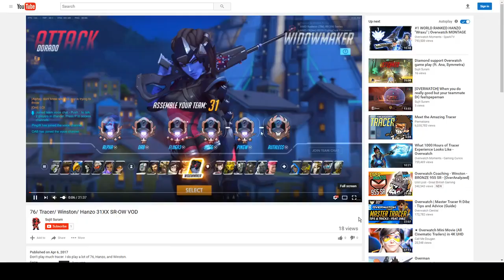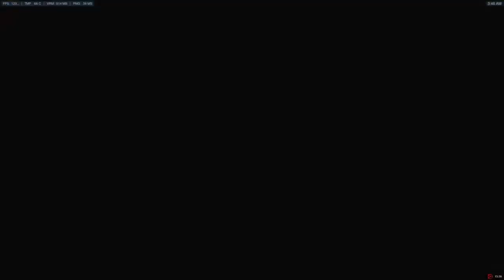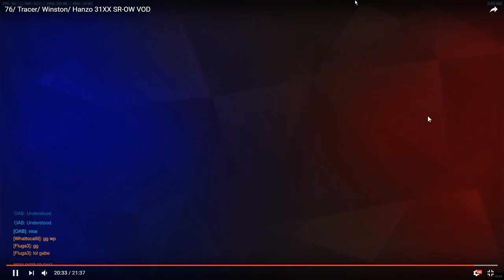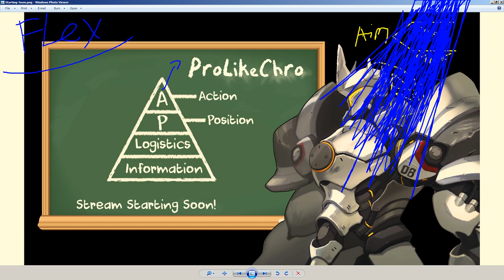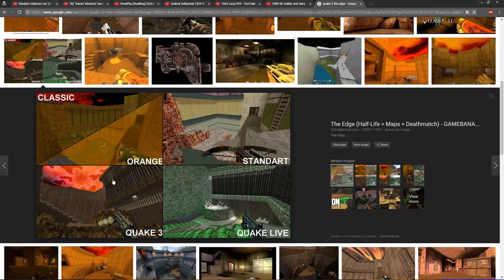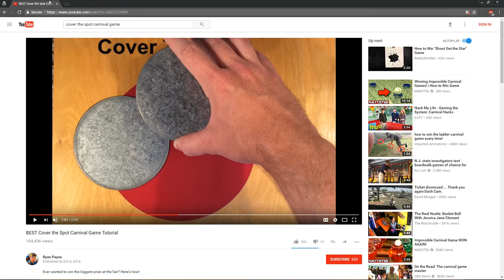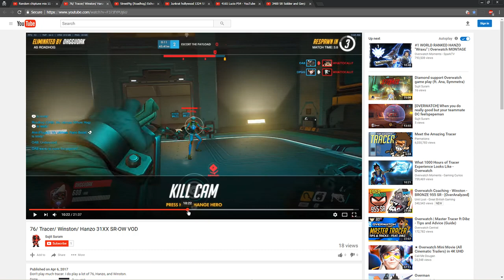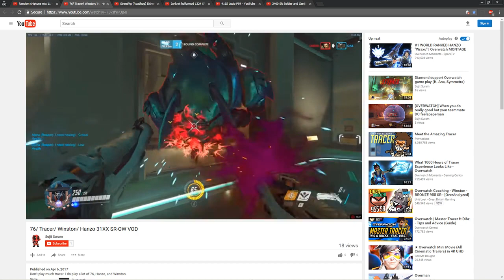Chro - SubReview - Iexcalibur - 3100 Tracer/Winston/Hanzo